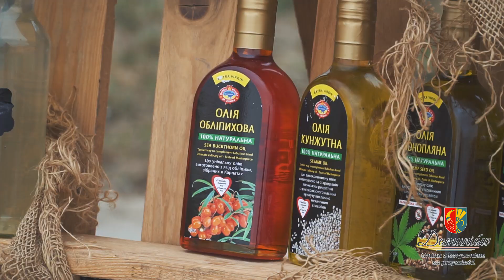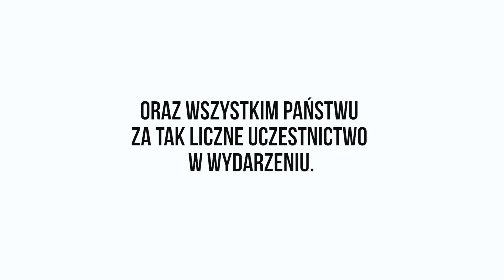Obchody Gminnego Święta Plonów w Domaniowie 02.09.2018r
Dokładnie miesiąc temu obchodziliśmy Gminne Święto Plonów w Domaniowie. Zapraszamy do obejrzenia krótkiej relacji filmowej z tego wydarzenia. Gwiazdami tego wieczoru byli: Sławomir, Long&Junior, MIG oraz Gentelman's. Dziękujemy wszystkim za tak liczną obecność.